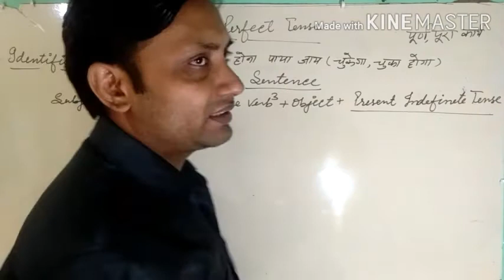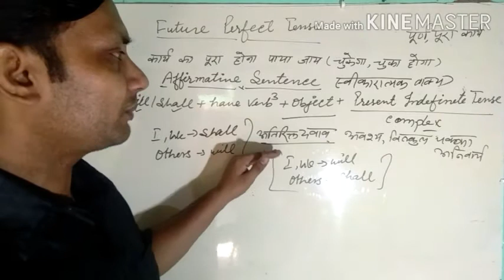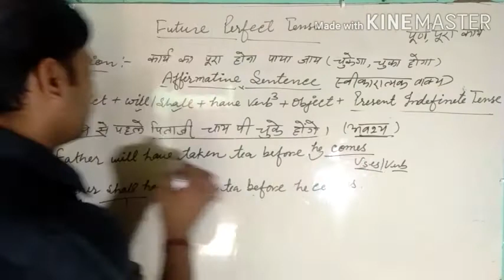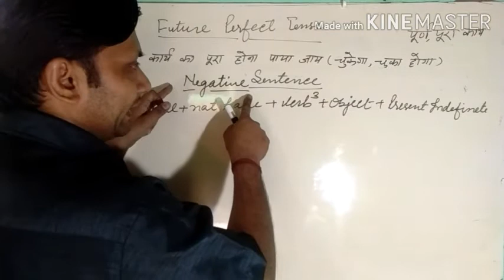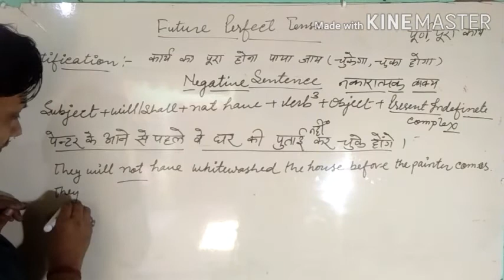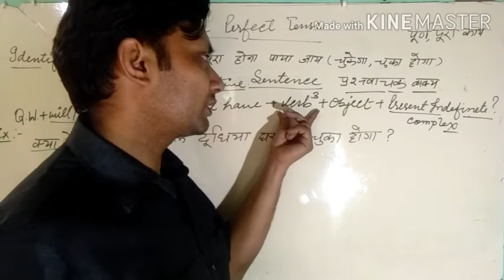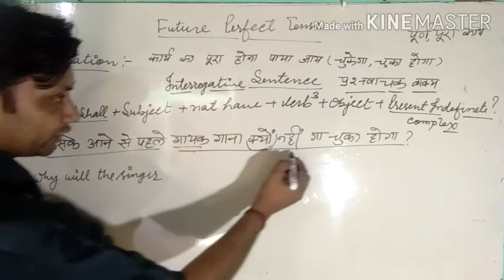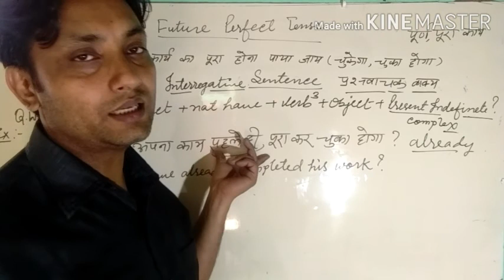Future perfect tense